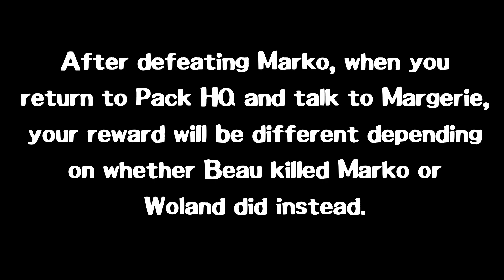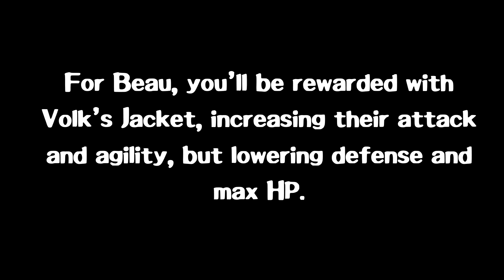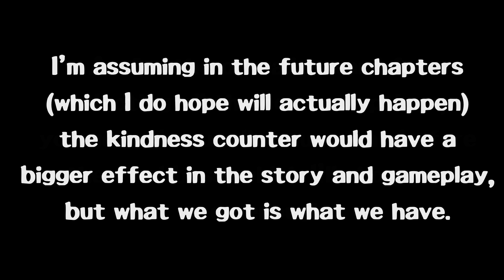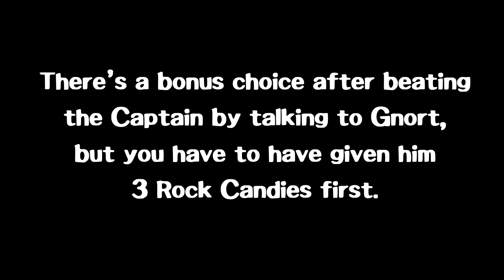Play Rough RPG - All Kindness Choices + Final Boss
Dislikes: 1

I don't even need to make a reference now, do I?

Chapters:
0:00 - Blythe Mines Tie Puzzle
1:05 - Yosif's Corpse
1:38 - Plutarco Arriaga's Campfire
4:10 - Marko Babic's Murder
5:48 - Notes
6:35 - Final Boss Intro
7:42 - Final Boss Fight
14:01 - Gnort's Leave